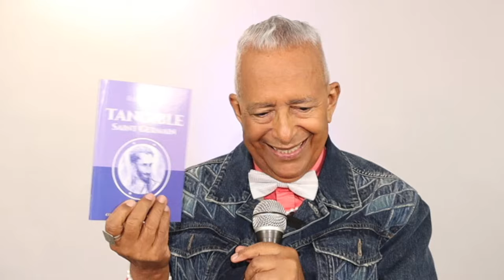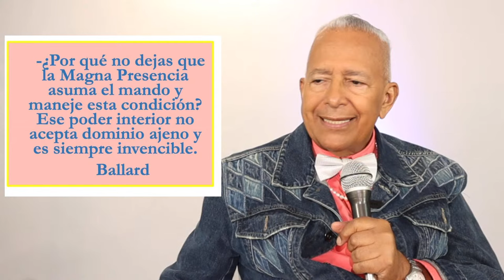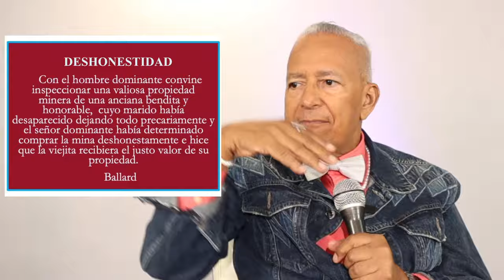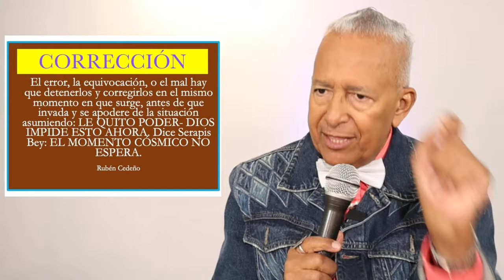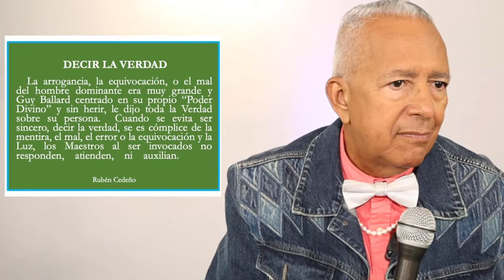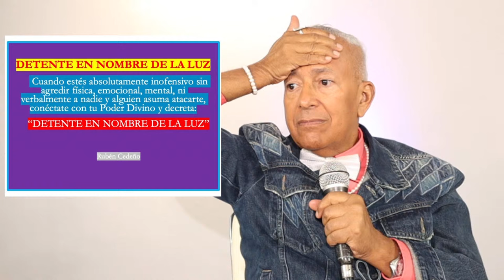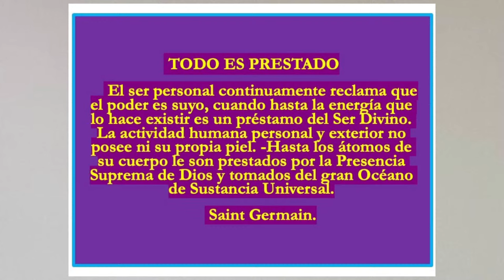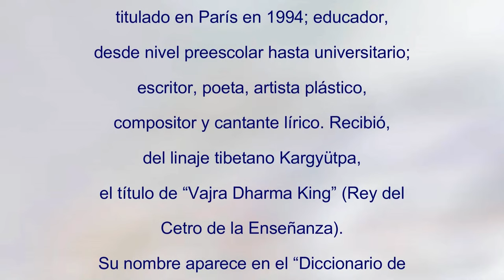PODER DE DIOS | Rubén Cedeño.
26 | PODER DE DIOS
Cátedra SAINT GERMAIN CONTIGO
Rubén Cedeño

LITERATURA DE LA CATEDRA
   -  TIENDA METAFÍSICA

Asociación Civil Grupo Metafísico de Buenos Aires
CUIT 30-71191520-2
Banco Credicoop
Cuenta Corriente 028676/0
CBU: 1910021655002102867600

Por favor, al hacer una donación, como siempre, por favor pónganse en contacto con Fernando Candiotto vía e-mail o WhatsApp, informando que se trata de una donación amorosa y a quién va destinada.